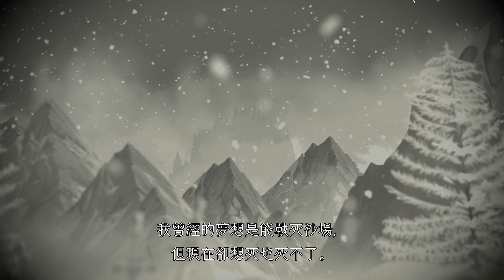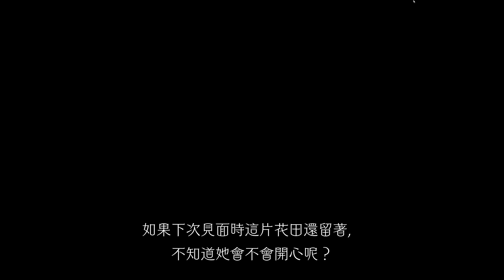[4K-PC]ENDER LILIES-終結者莉莉絲-第四章-守護者的悲傷